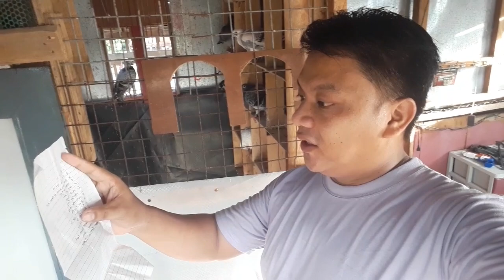Gumawa kami ng pigeon entrance design👍at nagitlog n sa wakas ang breaders natin😁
nagitlog na breaders natin entrance design ng loft#jefbie loft tv fulo alagang magaling BIORESERCH biopigeon madla loft COMMUNITY madla loft tv#alarcon loft#homing pigeon tv PIGEON fanciers PIGEON vlogers PIGEON racing racing PIGEONS alagang kalaptids probiotics karera sa lagit sreet racing pigeon#suport all vlogers pigeon marming slamt sa suporta at panood god bless happy flaying mga kalaptids ingat palagi.